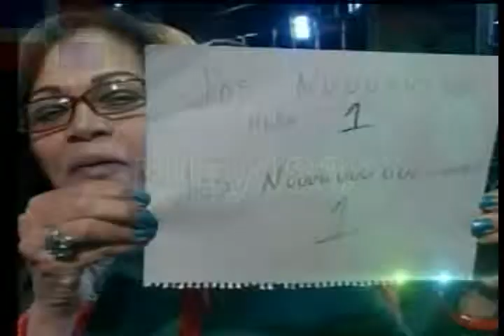QTV kilsy183 130)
nesesito puntos y para eso tienen que dar click en esta pajina gracias